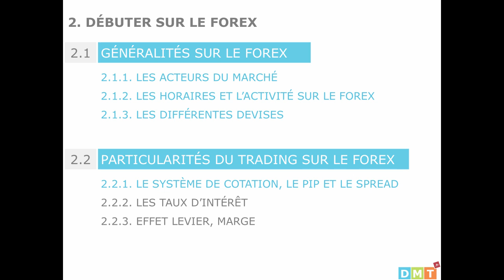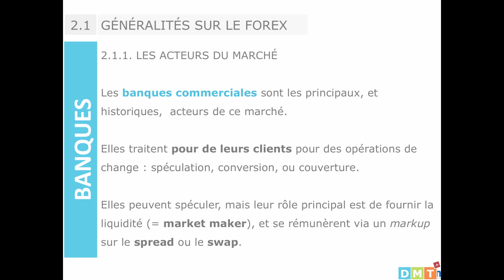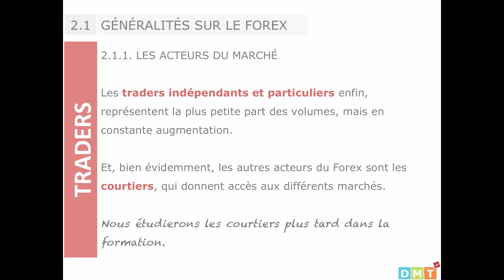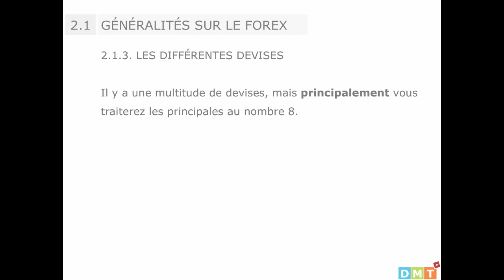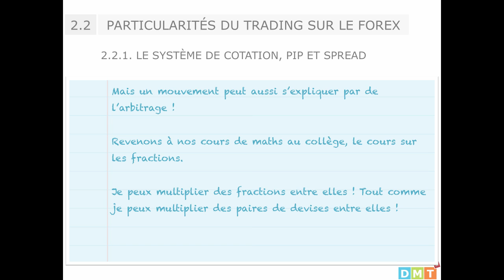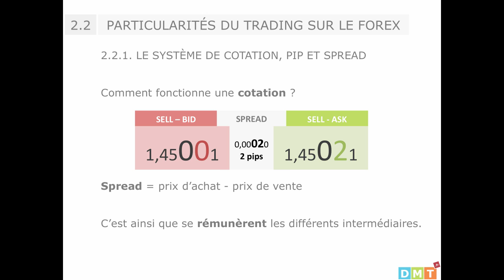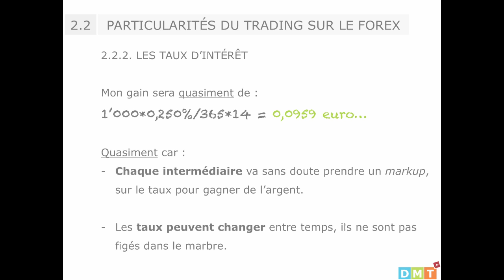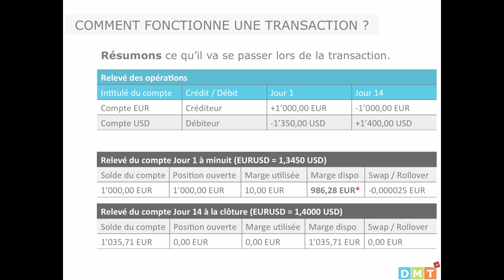2. Débuter sur le Forex (Formation Débuter en Trading - DMTrading.fr)